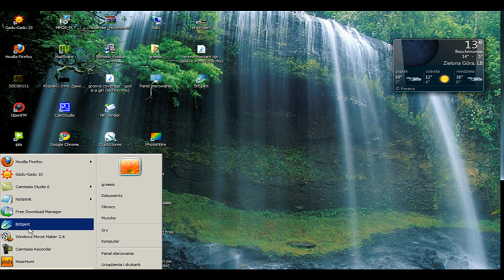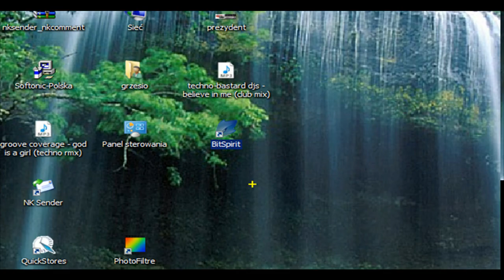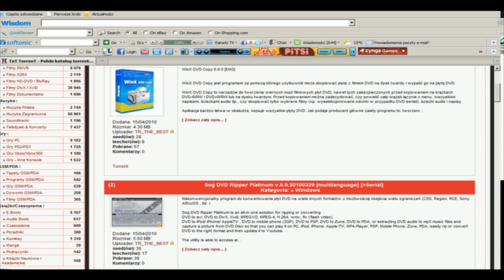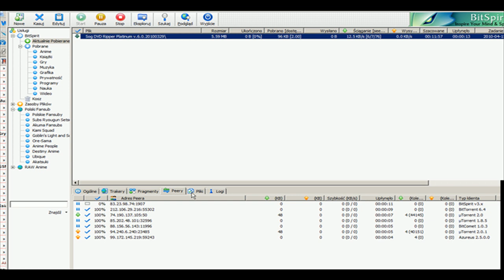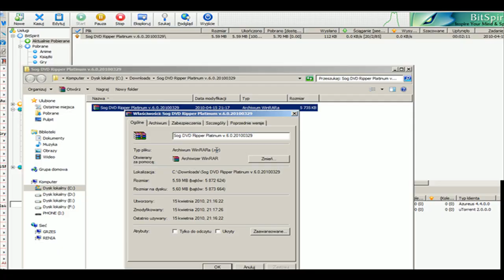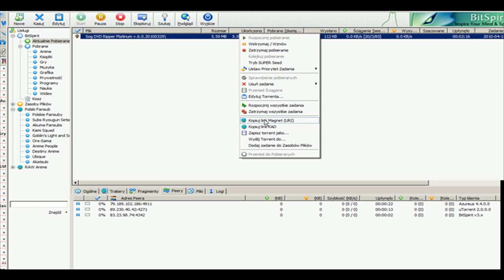Jak ściągać za pomocą BitSpirit z torrent.avi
Bardzo dobry i szybki klient sieci Torrent. Przy pierwszym uruchomieniu programu automatycznie włączy się prosty kreator, dzięki któremu ustawimy wszelkie opcje, dotyczące pobierania. BitSpirit umożliwia przerywanie i wznawianie połączeń, posiada prosty menedżer plików, umożliwia integrację z IE, posiada wsparcie dla HTTP/SOCKS4/5, oraz elastyczną kontrolę prędkości. BitSpirit po zakończonym pobieraniu potrafi automatycznie wyłączyć komputer.